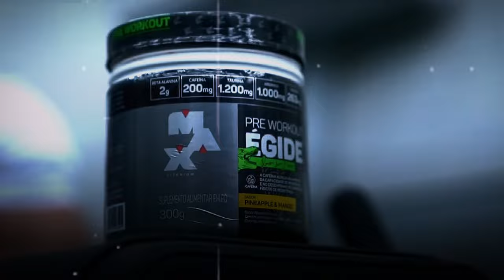MIDDLE OF THE NIGHT- RAMON DINO CHEST DAY 🦖⭕️